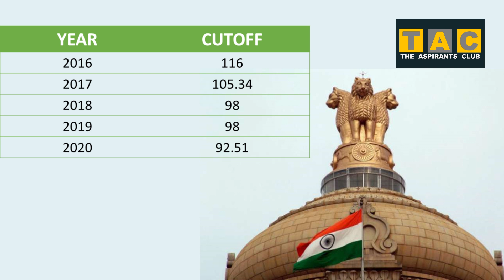Expected Cut Off for UPSC CSE 2021 Prelims | Who should start preparing for Mains | By Mohit Chauhan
This video is about what can be the Expected Cut Off for UPSC CSE 2021 Prelims and Who should start preparing for Mains.
These expectations are purely on surveys only, so there may be a chance of a small deviation.

(Join for PDFs)